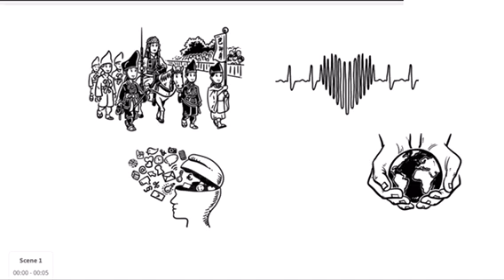Traditions - Brains Telde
Brains Telde 3 ESO students have been learning about traditions how these traditions influence our lives.